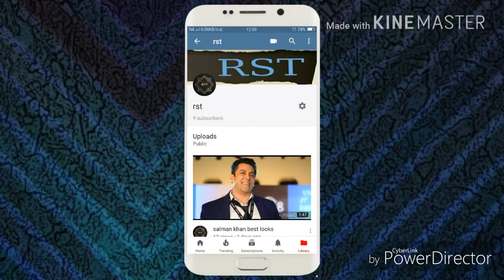hanuman chalisa locket unboxing